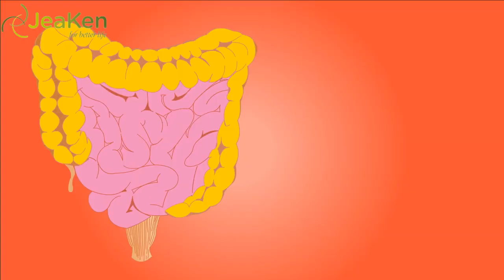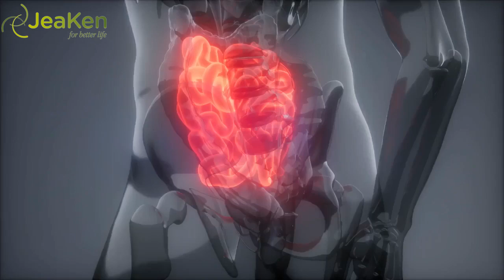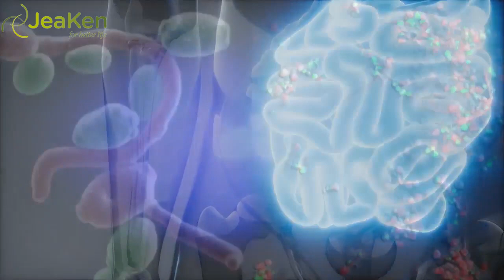Candida - Part Of The Body's Inner Ecosystem.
Amazon store

Facebook 👉 JeaKen

Candida albicans is a source of discomfort, pain and embarrassment to many. To some it even proven injurious to long-term health. Many sufferers may not even know what Candida albicans is they may just think they suffer from recurring “thrush” or “yeast infection”.
When it turns up again, unwanted, they may apply their topical cream and wait for the symptoms to subside again. This video explains what Candida albicans is and why it affects some people more than others.
It helps identify causes and lists natural ways of preventing outbreaks, as well as treating symptoms.